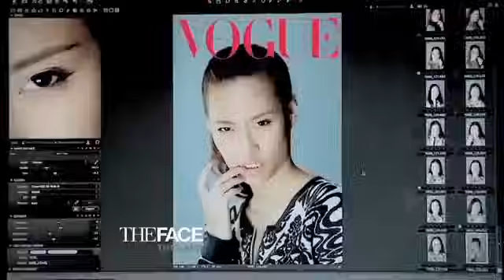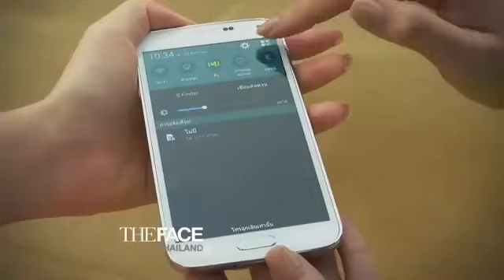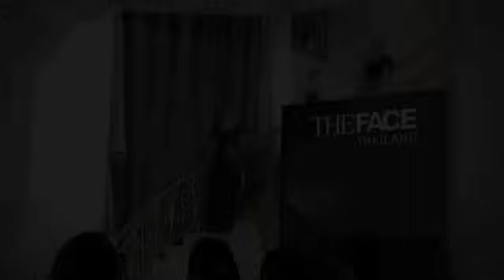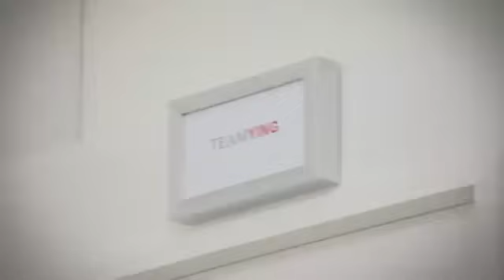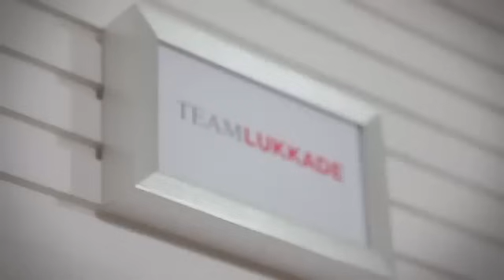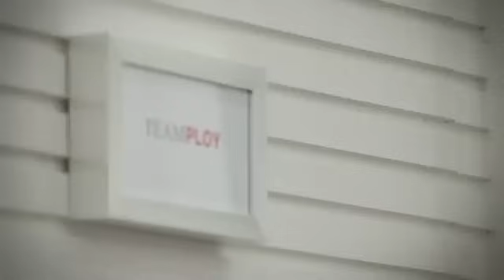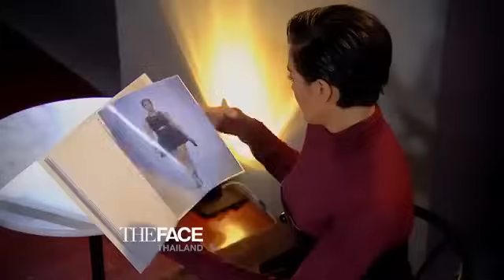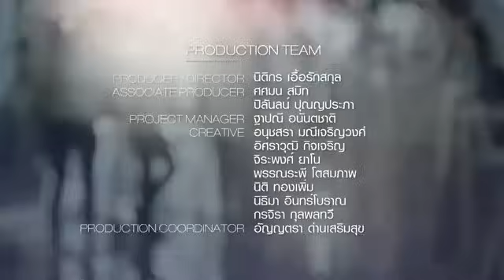ติดแกรมสุด ๆ The Face Thailand Season 1 EP7 (FULL)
ติดแกรมสุด ๆ